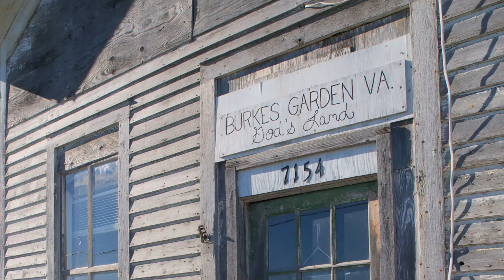Scenic Drives and Vistas